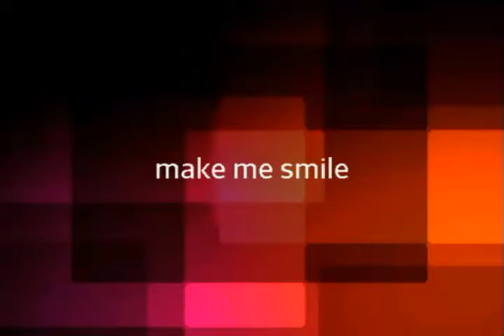Kiss you germany x italy